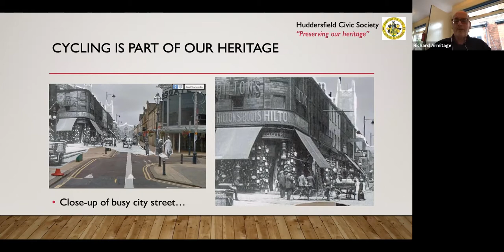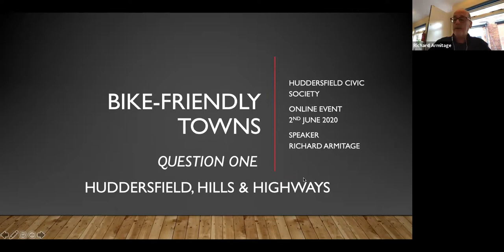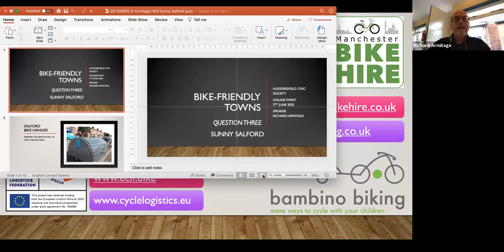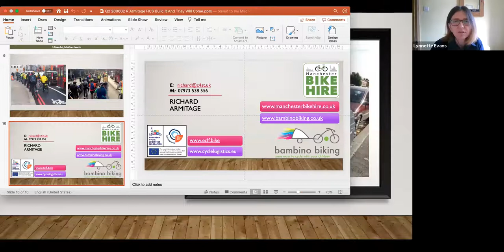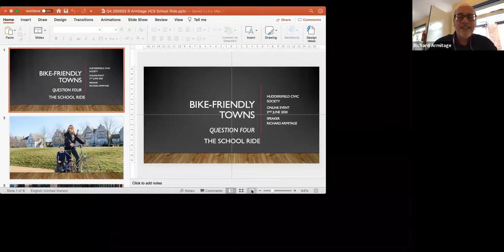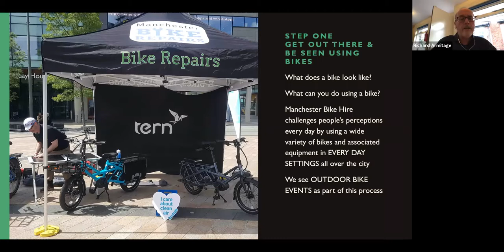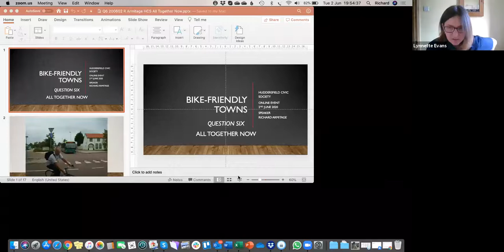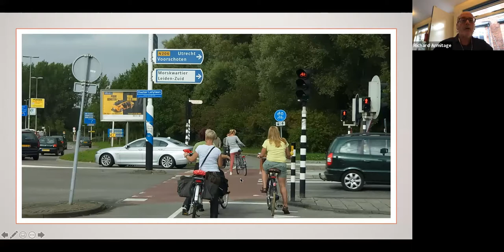Huddersfield Civic Society cycling meeting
The first online meeting by Huddersfield Civic Society, via  Zoom in June 2020, considered what a cycling strategy for Kirklees might look like.